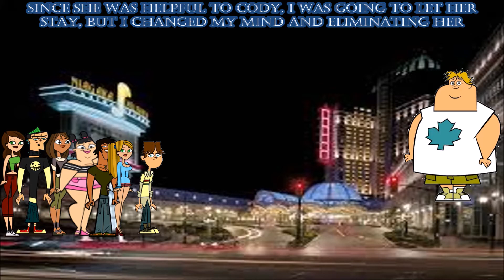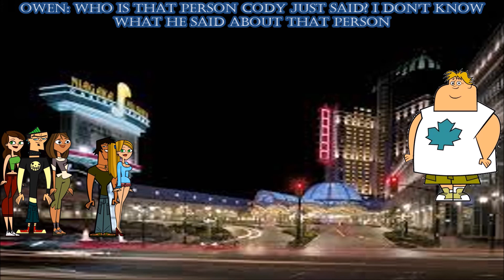Total Drama Return of the tour - Episode 9: The Amazing Casino Cash Kids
This video is only for the members for this season and also the debuters that will be coming in very soon, I'll also let the people who likes Total Drama, And if you aren't a fan of Total Drama Series, Then this video isn't right for you, And sorry about the 5 day delay, I was out on Tuesday and Wednesday for something, So here it is, Episode 9 of delay

Harold - Scorpion
Justin - Intensepickle13
Cody - Billy
Alejandro – Silver Wolf
Cove – Cove’s TDMW
Noah - TotalDramaNoahh
Heather – BigWigFig45272
Geoff – PerfectBeth512
Cameron - Sonic
Bridgette – TotalGeneva13
Sierra – TotalBridgette5518
Zoey – HottestHeather71
Phil – FukBoyPlaya69
Duncan - Astral
Jackson - Henry
Sara – RunnyCourtney771
Kayla – BiggirlD429
Trent - Skits
Gwen – JumpyLindsay17
Sadie – xX_pslayer_Xx
Mike – Havoc_Halos
Izzy - Grumpy
Destiny – Swipemaster512
Courtney – ExcitedKatie7
Tyler - Cori